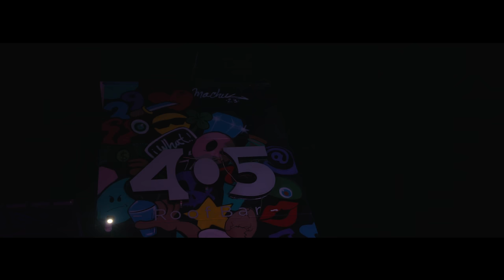La Banda Del 5 - Empate (Video Oficial)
Créditos:
Producción del video: Dir Jairo Voz - Japy Group.